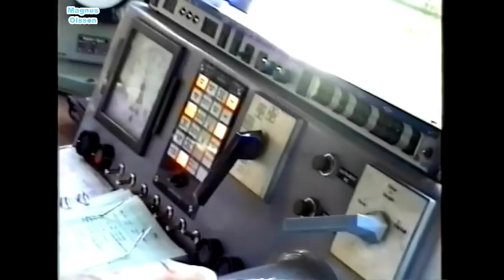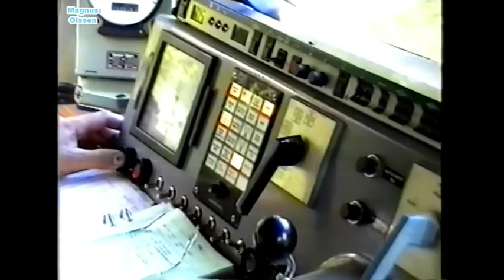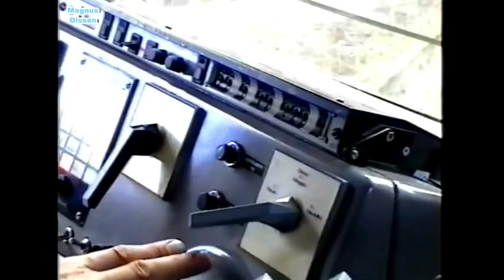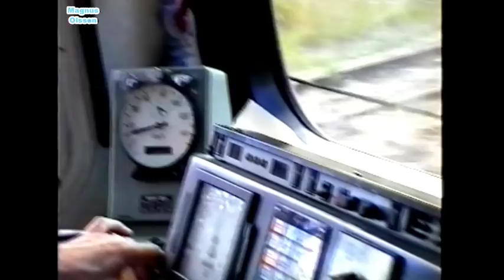Sweden. HULTSFRED - NÄSSJÖ (1996) View from the Train Driver's Cab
Travel back in time and enjoy the great view and beauty of the railroads in Sweden. Enjoy the charm of vintage trains and railways before they where changed or rebuilt beyond recognition.

For more information about the journey. Remember to enable subtitles.

This video was shot from Y1 railcar 1328 which had been completely rebuilt. Equipped with Volvo-engines, Allison-transmissions and other bus components.

The passenger service on this line, the part, Hultsfred - Eksjö, was closed down in 2015, or there around.